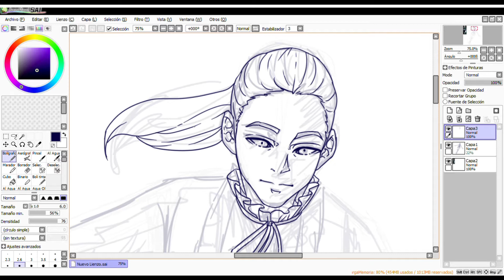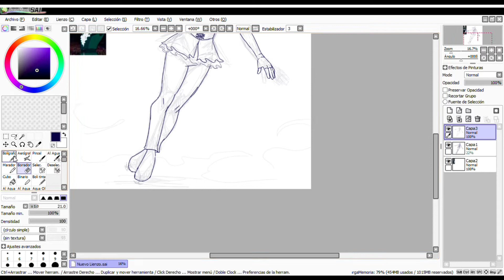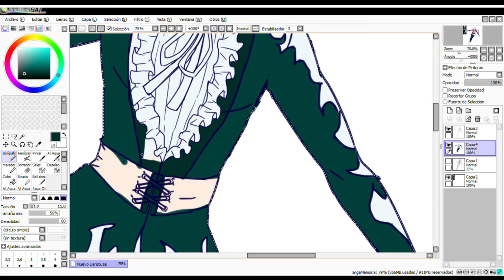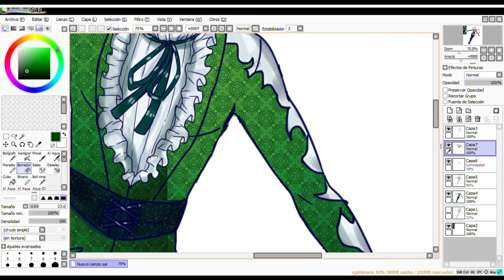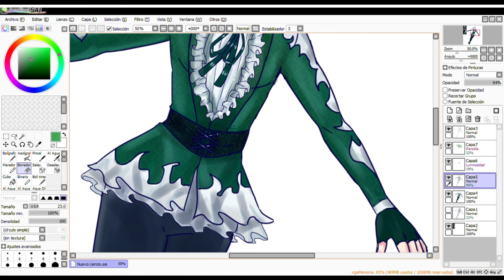YURI ON ICE VOLVIO (SPEEDPAINT)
oie zhi.